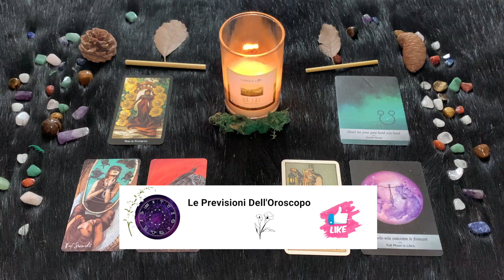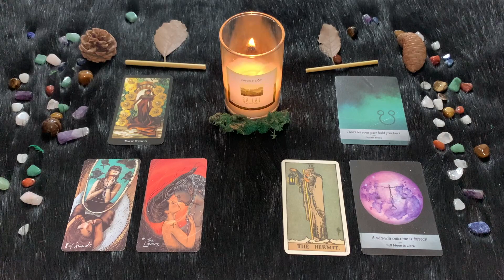Bilancia ♎️ Sabato 20 Maggio🔮 Oroscopo Paolo Fox - Sogni conturbanti, dono della Luna nuova